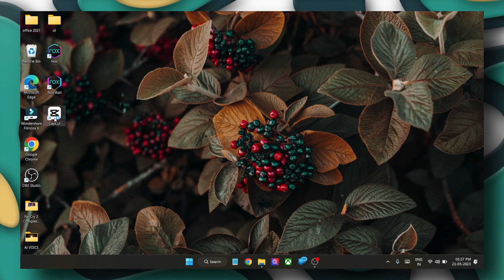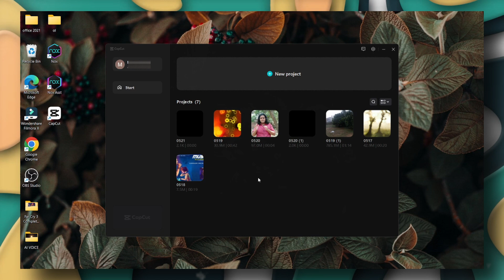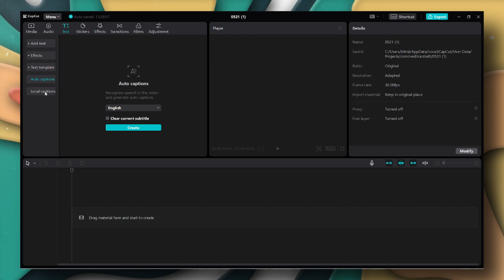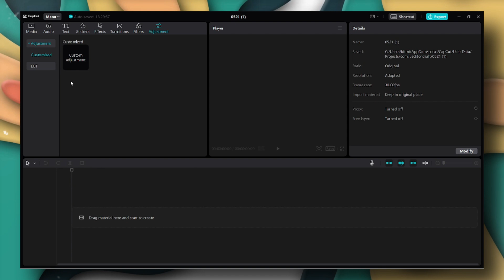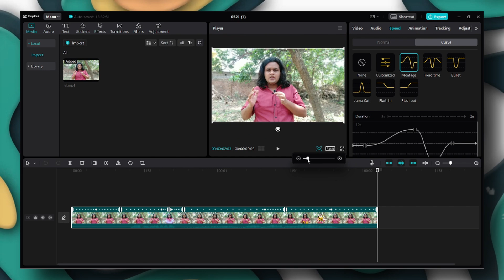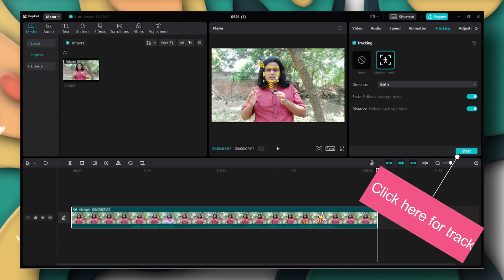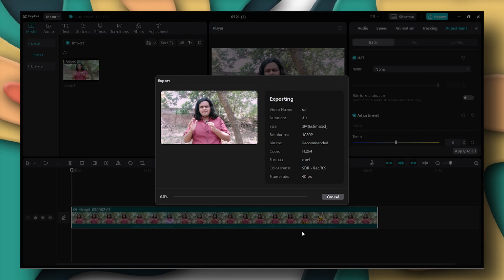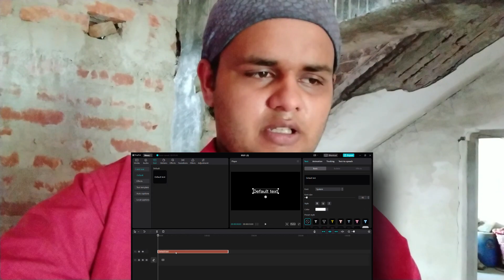Top Video Editing Software for PC in 2023 | Best Free Options Without Watermark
About the Video:
Are you looking for the best video editing software for your PC in 2023? In this video, we'll explore the top video editing software, and specifically focus on the best free video editing software for PC without any watermarks. Whether you're a beginner or a professional, finding the right video editing tool can make a significant difference in the quality of your content. Join us as we discuss the features, functionalities, and user-friendliness of the leading video editing software for PC, while highlighting the free options that won't leave a watermark on your videos.

Tags And Query:
openshot video editor tutorial openshot video editor
Best Free Options Without Watermark
Top Video Editing Software for PC in 2023
openshot tutorial for beginners
Free Video Editor Without Watermark Online
free video editing software for laptop 2023
free video editor for pc without watermark